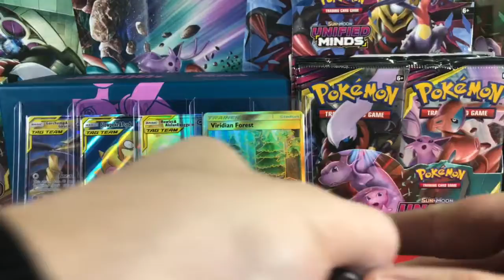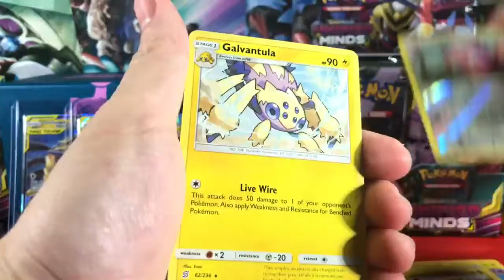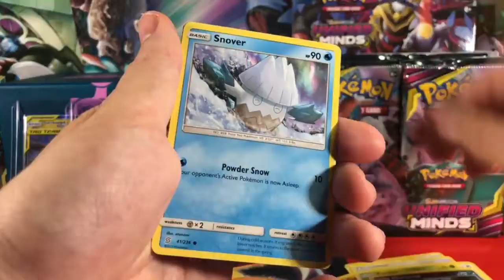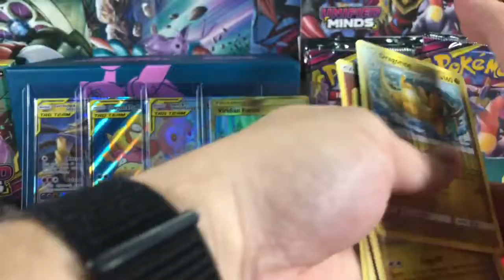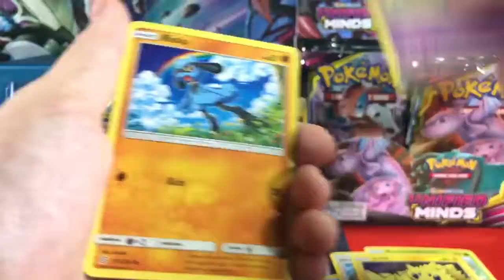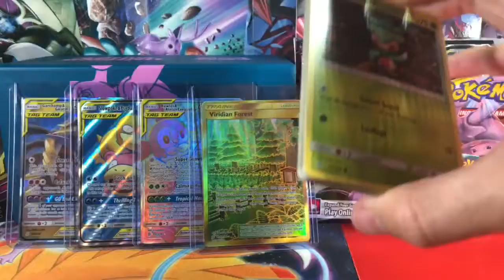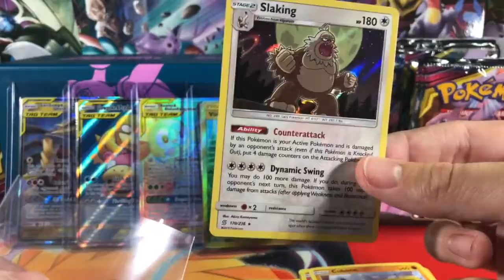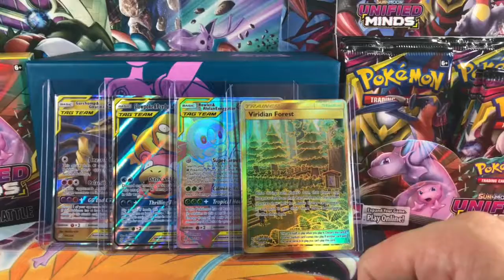Pokemon Unified Minds Booster Box part 3/6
Hey guys,

welcome to part 3 of 6 of my first ever booster box opening! I accidentally said part four at the start of the video haha.